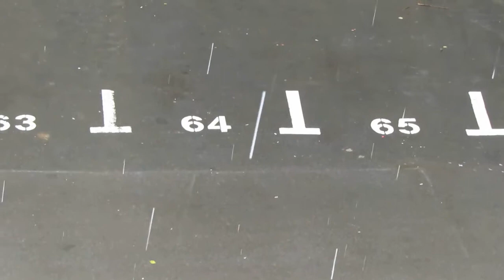Aversa locala insotita de grindina de mici dimensiuni, 26 mai 2020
Aversa abundenta, 26 mai 2020.